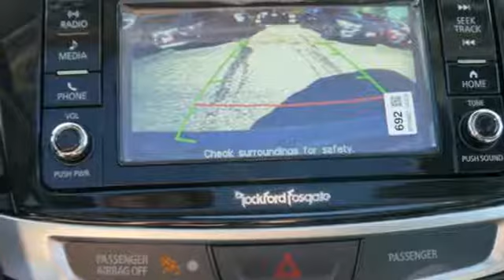New 2017 Mitsubishi Outlander Sport Saint Paul White-Bear-Lake, MN #84043 - SOLD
Year: 2017
Make: Mitsubishi
Model: Outlander Sport
Trim: GT 2.4 AWC CVT
Engine: 2.4 L 4 Cyl. Cyl.
Transmission: Automatic
Color: Octane Blue Metallic
Stock #: 84043
VIN: JA4AR4AW3HZ064698
** Price includes $500 state fair bonus cash (ends 9/4/17). Get an additional $500 incentive when you finance or lease with Ally Bank through Labor Day! ** Price includes $500 state fair bonus cash (ends 8/31/17). Get an additional $500 incentive when you finance or lease with Ally Bank!

Address:
3400 Highway 61 North